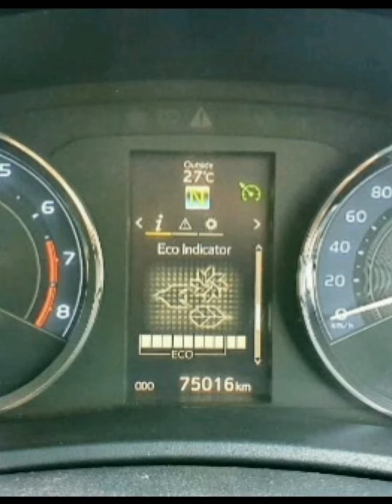Toyota Corolla Altis